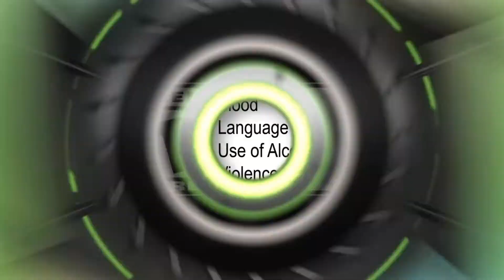Horizon Forbidden West - Story Trailer | PS5, PS4 - Reaction/Review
RISE ABOVE OUR RUIN.

Discover what lies ahead for Aloy in the Forbidden West...

Horizon Forbidden West is coming to PlayStation®4 and PlayStation®5 consoles on 18 February 2022.